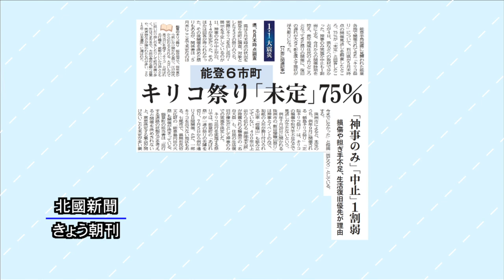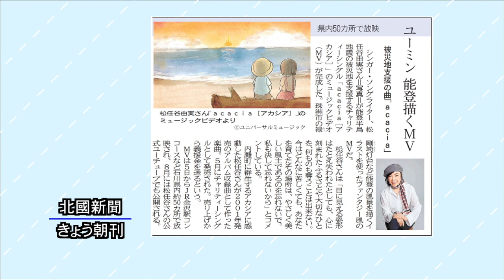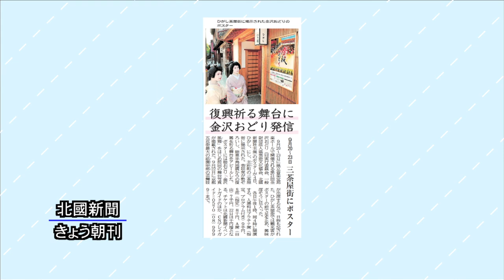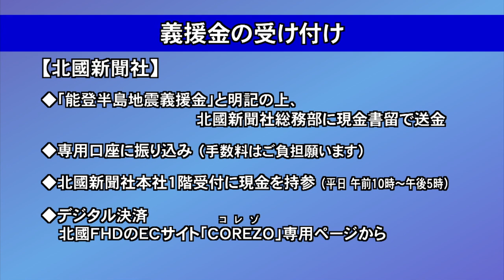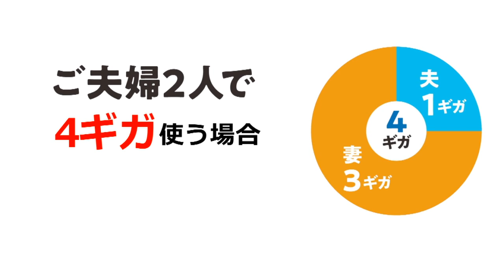北國新聞ニュース（昼）2024年7月5日放送